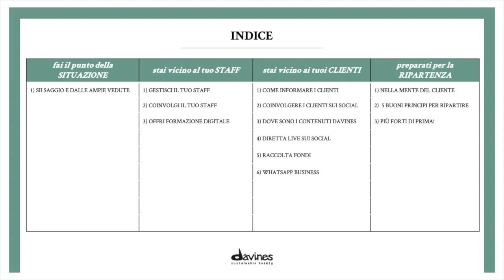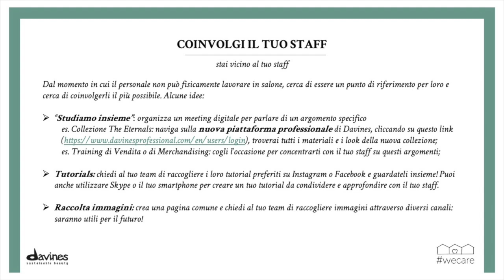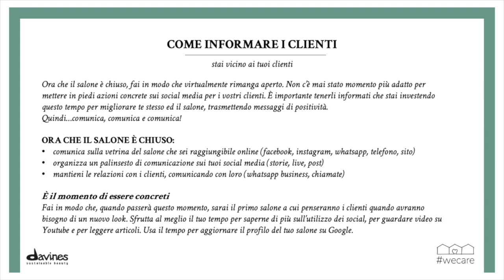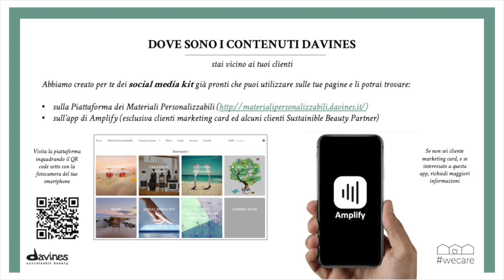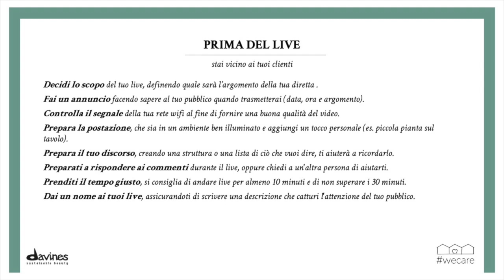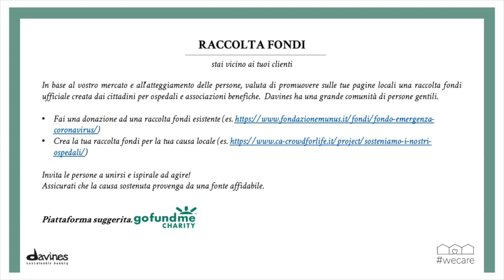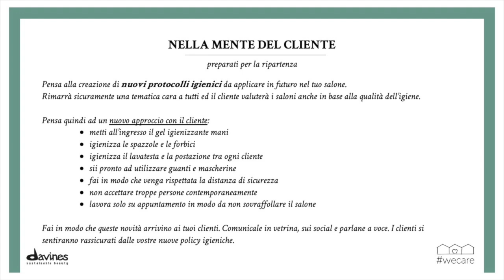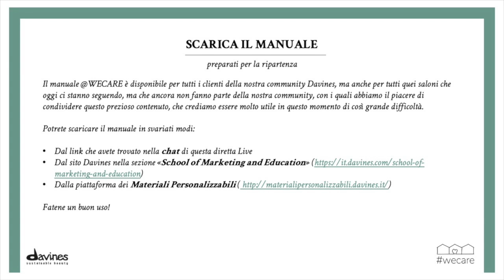27.03.2020 - wecare - Un manuale per saloni - Mattia Tassi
Live Streaming - 27 Marzo 2020
Titolo - wecare - Un manuale per saloni
Relatore - Mattia Tassi